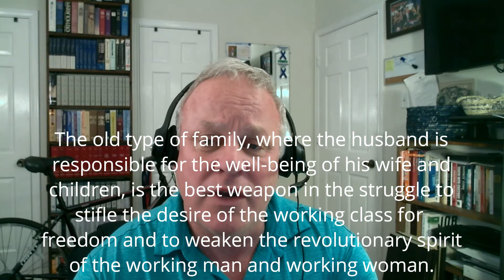Vladimir Lenin Is Alive and Well in the Texas Family Code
Recently I was told by a public policy foundation that they are not involved in the marriage issue because they are involved in public policy issues and "marriage a social issue."  That is incorrect.  Marriage is a public policy issue with social implications--huge social implications--and financial implications to society.  Marriage is mentioned in the Texas Constitution, and the Texas Family Code references marriage as a public policy issue.

Under Bolshevik Russia, one of Vladimir Lenin's chief objectives was to destroy marriage and family, both of which were considered relics from a "bourgeois" past.  Family was considered the best weapon of resistance against Leninism.  Consequently, Lenin had to destroy the family.  He did so by promising liberation to women.  The first salvo in the "liberation" of women and the family was easy divorce--divorce on demand.  He then instituted abortion on demand--until then illegal in every country in the world.

From my perspective, the Texas Family Code is filled with Leninist propaganda and thought. For example, the Texas Family Code provides for unilateral, forced, no-fault divorce--divorce on demand.  The respondent to the lawsuit will lose 100 percent of the time and see his or her marriage and family dissolved by the state of Texas.

This presentation is based on the October 23, 2013, commentary written by Monica Showalter in Investor's Business Daily, entitled Five Ways Lenin's Propaganda Destroyed Marriage and the Family in Russia.